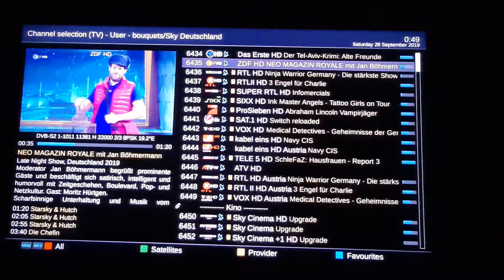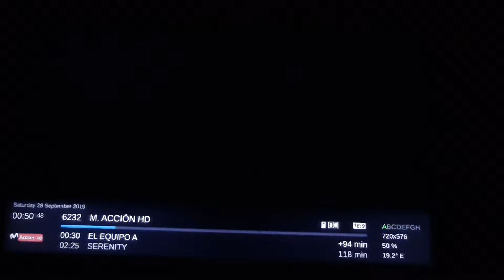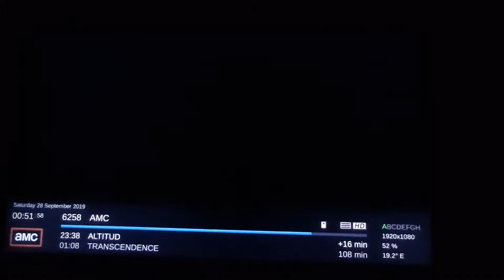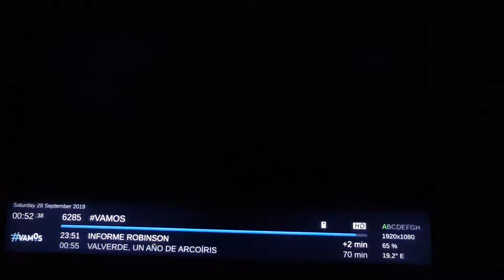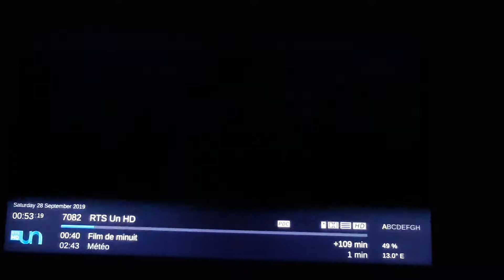CCCAM 2.3.8 - OpenPLi 7.2 (Vu+ UNO 4K SE)